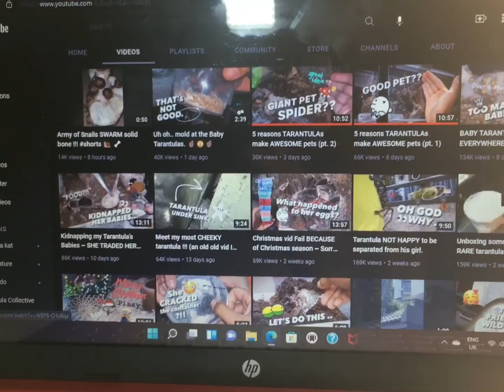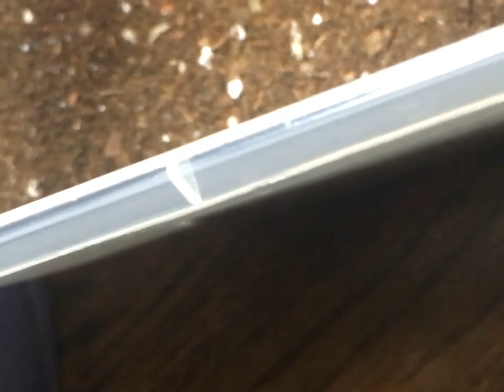Chicago 2022 animal update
Nature science animals life spiders snakes fish bugs insects chicago 2022 new year